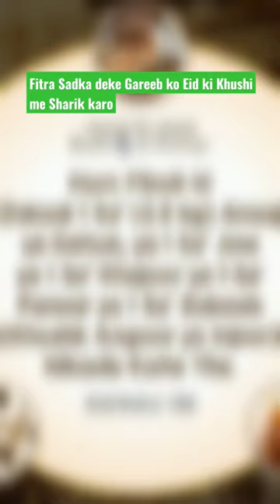Sadka Fitra Zakat Ramadan Mubarak Islam Peace Quran Pak